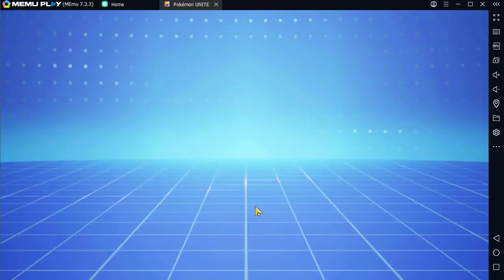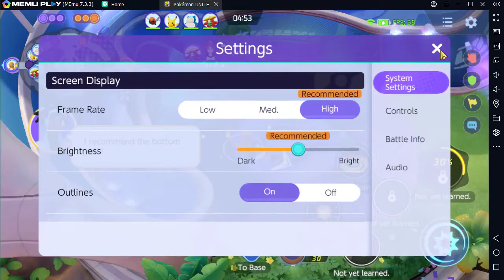How to Play Pokémon UNITE on Pc Keyboard Mapping with Memu Android Emulator (Sep 2021)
How to Play Pokémon UNITE on Pc Keyboard Mapping with Memu Android Emulator

simple step

1. Download Install Memu Latest

2. install Pokémon UNITE on Memu

3. run the game